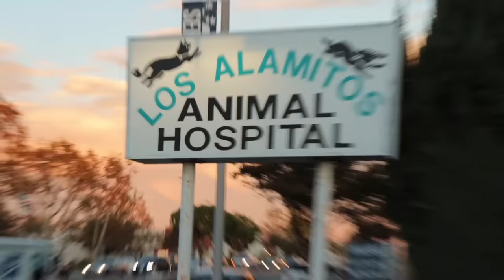DO I HAVE A SPINE??? (Answered & Explained)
Does Sofie Dossi have a spine? WHO KNOWS! Today we answer this long time question.